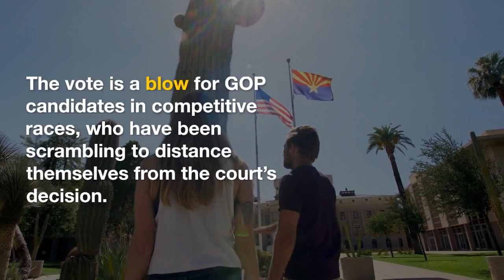Lawmakers vote against hearing Arizona bill repealing abortion ban on House floor - The News Bites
The Republican-controlled Arizona House of Representatives failed to advance a repeal of the state’s 160-year-old abortion ban.

The vote is a blow for GOP candidates in competitive races, who have been scrambling to distance themselves from the court’s decision.

Republicans facing competitive races in the state called on the GOP-controlled legislature to work with Democratic Gov.

Following two attempts to discuss a bill that would repeal Arizona’s 1864 ban on abortions, lawmakers voted not to discuss the measure on the House floor.

The representatives’ votes were evenly split, with the chair making the tie-breaking decision.

If the 1864 ban were repealed, Arizona would revert to a 15-week abortion restriction signed into law in 2022 by then-Gov.

Join our growing community of news junkies and never miss a beat with The News Bites!